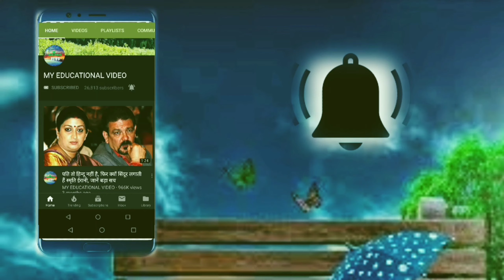चाय, कॉफी नहीं सुबह-सुबह पिएं गर्म नींबू पानी, होंगे ये बेशकीमती फायदे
Lemon water